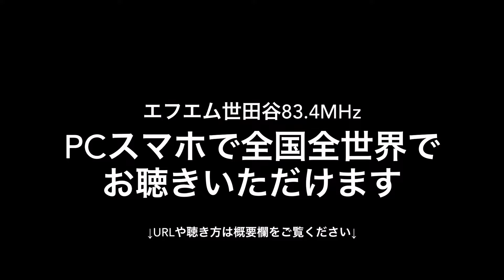【田中さんラジオ】今週は 田中直樹 沼井雅之 2人回👬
4/23（火）22:30〜
「田中さんラジオ」第212回😊☺️

予告編動画🎥
次回は2人回👬
番組公式グッズとなった「マー君ター君アクリルスタンド」そして「ステッカーセット」
今月発送開始でお手元に届いた皆様から、たくさんのご感想メールいただきました🌸
そして先日初OAの新曲「茶でも飲んでドンマイ」
こちらの感想もたくさんいただいてます📩
メールご紹介しつつ、2人のいつもののんびりトーク
是非おやすみ前にお楽しみください😌

火曜夜22:30〜お聴き逃しなく🎶

✨番組公式グッズ好評発売中✨
マー君ター君アクリルスタンド👇

•ラジオ番組「田中さんラジオ」
毎週火曜日　夜22:30～23:00

•パーソナリティ：田中直樹、沼井雅之

音楽家・田中直樹が、沼井雅之ら仲間のミュージシャンやゲストと 繰り広げる音楽トークバラエティ番組。
リクエストやメール募集中！また二人のパーソナリティの近況も随時報告。

•世田谷地区は83.4MHzにてお聴きいただける他、

上記URLよりインターネットで、
またPC、スマートフォンでアプリ「ListenRadio（リスラジ）」でも手軽に聴くことができます。
トップページから【全国のラジオ曲】⇒【関東】⇒【エフエム世田谷】を選択してお聴き頂けます。

番組サイトのメールフォームに入力してもOK🙆‍♀️

•SNSでの投稿にはハッシュタグ 田中さんラジオ をつけてお願いします‼️
@TanakasanR でリアルタイムツイートしてます📱
Twitterご利用の方は是非ご一緒に盛り上がりましょう😊

•番組noteではバックナンバーのダウンロード配信もやってます！
スピンオフなど番組未公開の音源もあり♪
聞き逃した方も、こちらでお聴きいただけます。